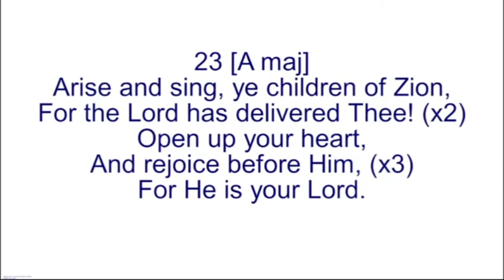Arise and Sing - Song 23